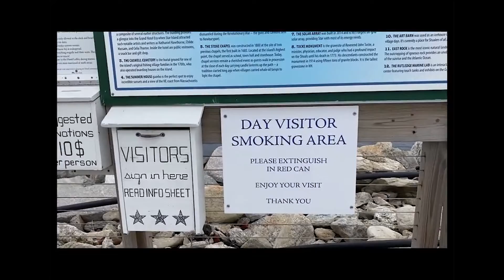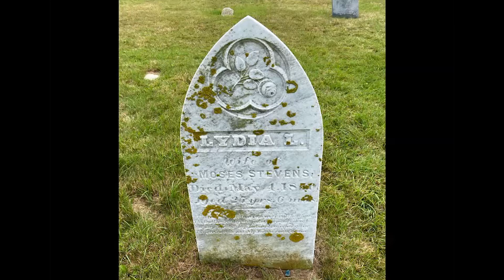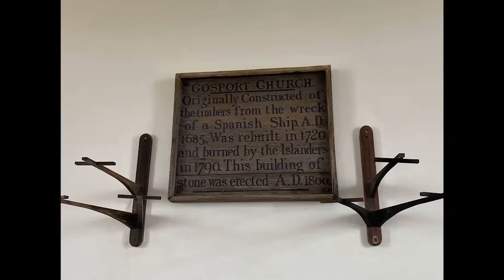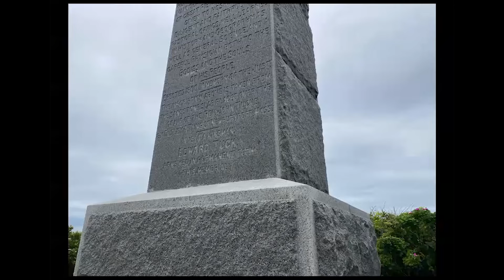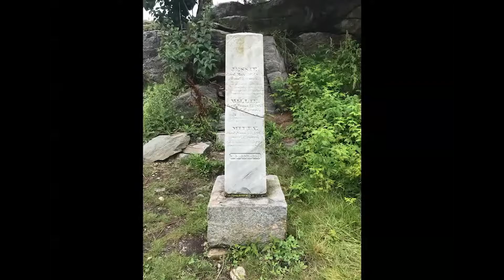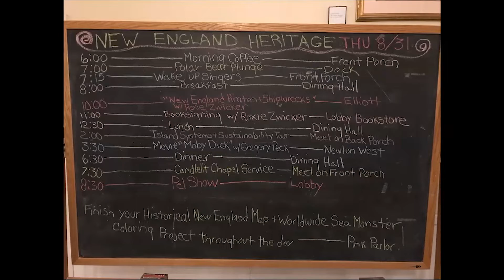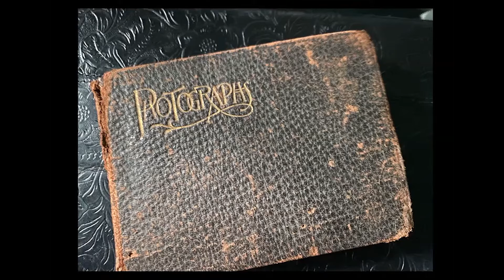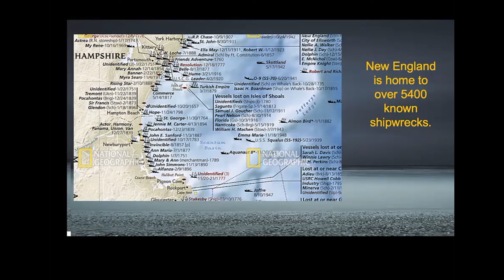Star Island, New Hampshire Walkabout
The rain clouds clear away for a boat ride from Portsmouth, New Hampshire to the Isles of Shoals. See the sights and hear tales of legends, lore and history!